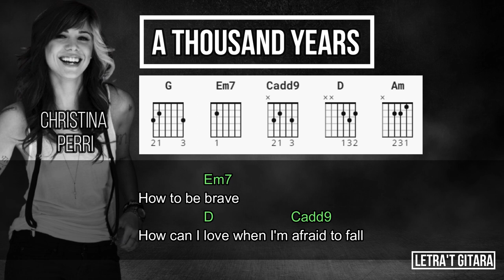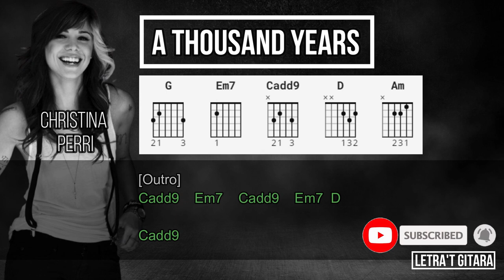A Thousand Years Christina Perri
If you're looking for lyrics or guitar chords or simply want to listen to music with your favorite artist this channel is for you.